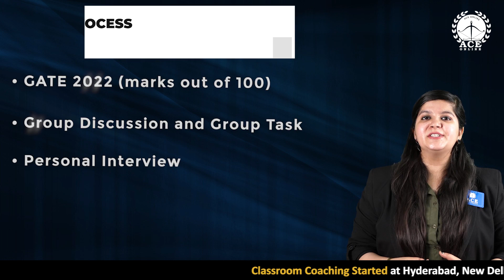IOCL invites application for the post of GRADUATE ENGINEER through GATE-22 Score Last Date: 22.05.22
Indian Oil Corporation Limited (IOCL)
POST NAME: GRADUATE ENGINEER / OFFICERS through GATE-2022 Score Card

𝐐𝐮𝐚𝐥𝐢𝐟𝐢𝐜𝐚𝐭𝐢𝐨𝐧:-
 Candidate shall possess a valid GATE-2022 Score Card.
 Engineering Degree from an institute or University with 65% Marks for General/OBC (NCL)/EWS and for Scheduled Caste (SC)/Scheduled Tribe (ST)/ PwBD 55% Marks.
Degree Mode: Regular.

𝐄𝐥𝐢𝐠𝐢𝐛𝐥𝐞 𝐅𝐨𝐥𝐥𝐨𝐰𝐢𝐧𝐠 𝐃𝐢𝐬𝐜𝐢𝐩𝐥𝐢𝐧𝐞𝐬:
● Chemical Engineering (CH)
● Civil Engineering (CE)
● Computer Sc & Engineering (CS)
● Electrical Engineering (EE)
● Instrumentation Engineering (IN)
● Mechanical Engineering (ME)
● Metallurgical Engineering (MT)

Upper Age Limit (as on 30/06/2022)
26 Years
Relaxation to candidates applying from reserved categories shall apply as per government guidelines.

Selection Process:
a. GATE 2022 (marks out of 100)
b. Group Discussion and Group Task
c. Personal Interview

Pay scale of Rs. 50,000 - 1, 60,000
Service Bond:
Minimum period of three years
Category Officers/ Engineers:
General: Rs. Three Lakhs only
EWS/OBC(NCL)/SC/ST/ PwBD: Rs. FiftyThousand only

Important Dates:
From- 26.April 2022 to 22nd May 2022